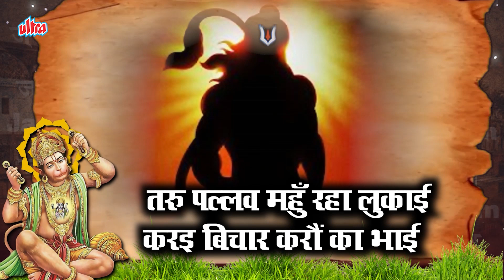Sunder Kand With Lyrics Part 9 - सूंदर कांड पाठ | Kamlesh Upadhyay